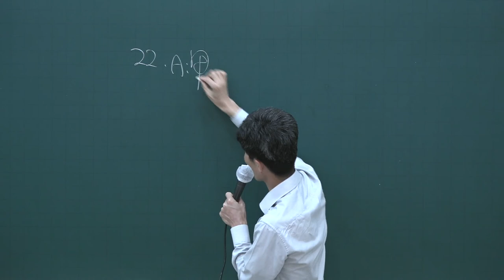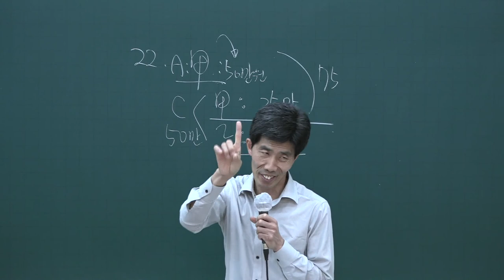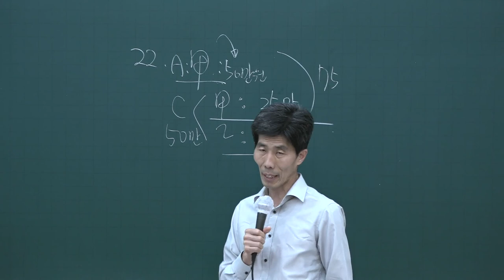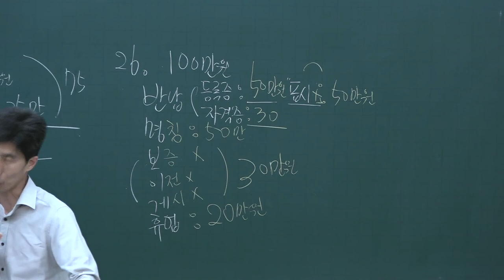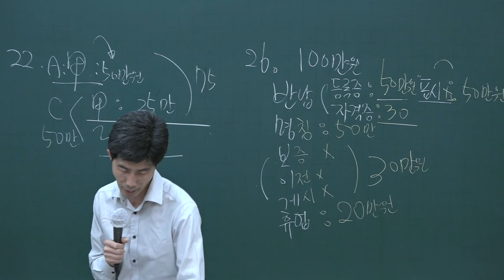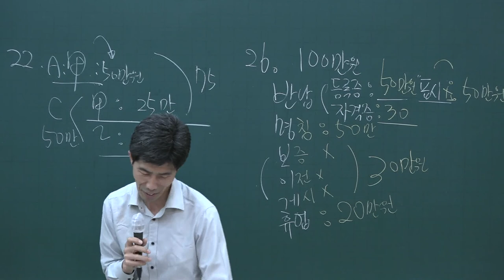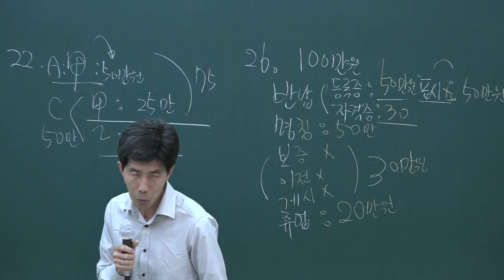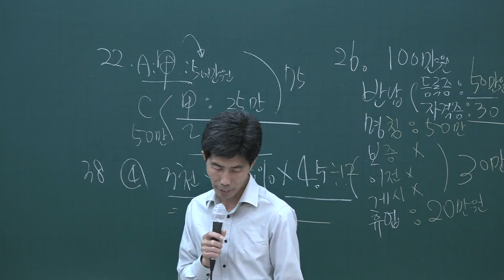[공전무] 2020년 공인중개사 중개사법 동형모의고사과정 10-9